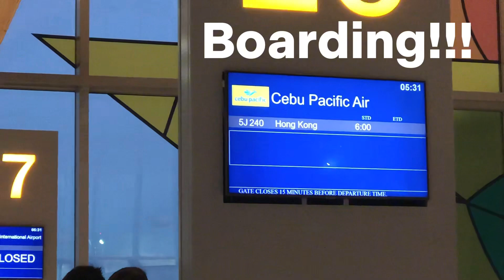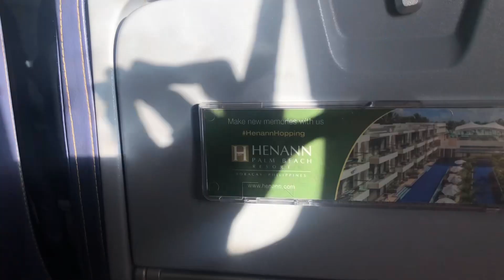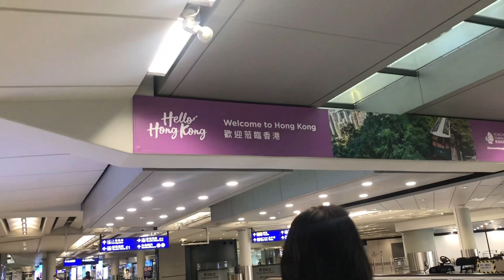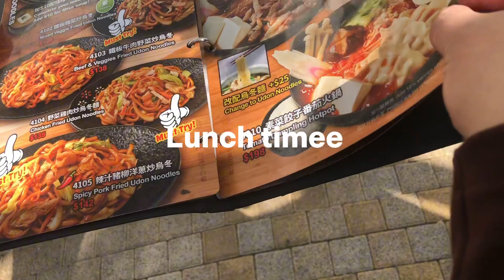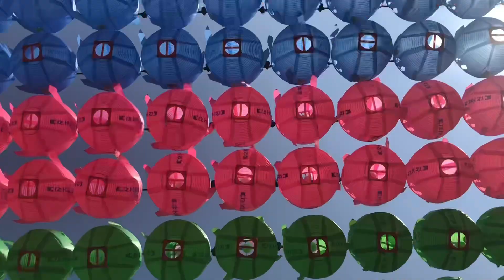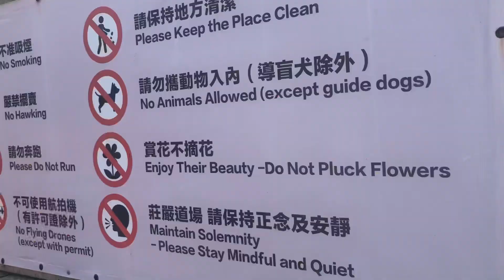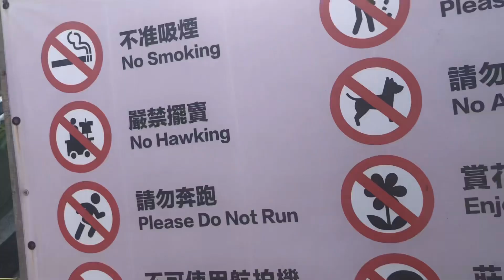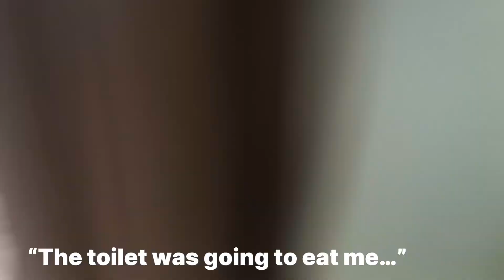OUR TRIP TO HONG KONG! (DAY ONE)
This was on Nov 26